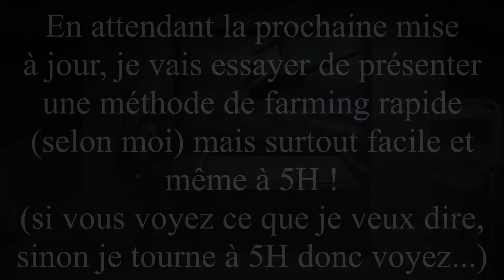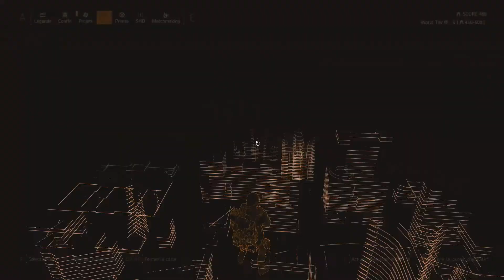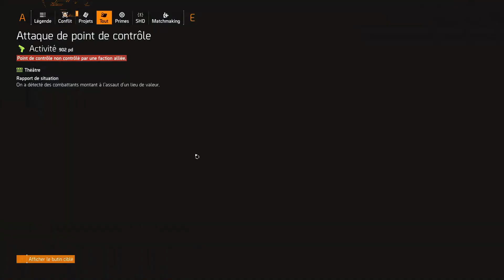Une Proposition de Farming en Nocturne efficace, sur The Division 2 : épisode 2 avec Rove11000 !(HS)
Comme proposition peu mieux faire (et ce sera fait d'ici peu), mais le principe est celui ci : Comment farmé un maximum d'arme dans The Division 2 le plus rapidement possible ?
Et selon moi il n'y à qu'une seule chose possible, l'exploration (DZ et classique) en 1 et en 2, les primes.
Le problèmes avec les primes c'est que les plus intéressantes sont souvent les journalières qui sont sur toutes la map, le farming de pièce spécifique est donc plus complexe.
Les avantages de l'exploration DZ et Classique, c'est que vous pouvez trouver un peu de tout (si vous avez de la chance), comme un maximum d'armes légendaires avec les point de contrôle (si vous avez plus de chance que moi pour les passer au niveau 4 vous obtiendrez un max de légendaires, voir de stuff vert) et si vous avez vraiment de la chance vous pourrez trouver des exotiques, comme en DZ la Pestilence ou bien d'autres tourné il y à quelques temps avec un petit miracle en sortie) ou bien en zone "classique" avec l'impitoyable ou d'autres exotique (hors méthode de farm classique bien sur, en simple loot

PS : Je devrais juste rajouté l'heure de tournage qui était à 5H du mat, dans d'assez mauvaise conditions causant une galère absolue pour ce tournage, le prochain épisode fut tourné plus tôt, donc en de meilleures conditions et clairement plus claire. (juste au cas ou)